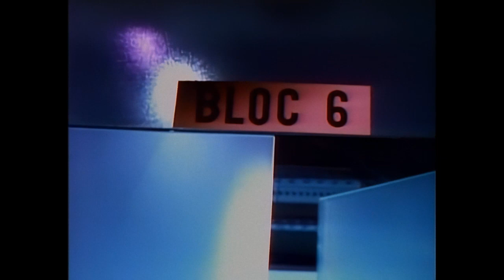The Hitchhiker - Season 6, Episode 17 - A Whole New You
A Whole New You

A violent criminal, preparing to testify against his old boss, goes to a clinic to have plastic surgery to conceal his identity.